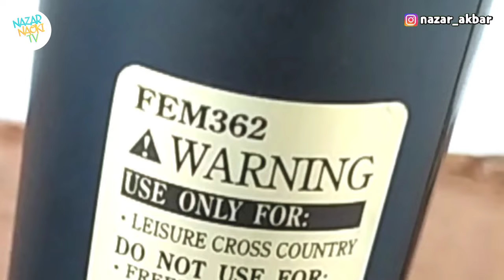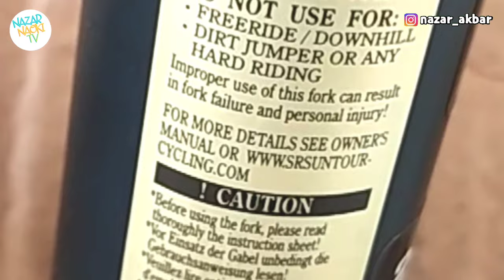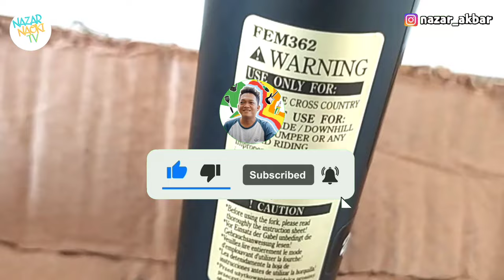Cara Perbaiki Fork MTB Suntour XCR - Lock Fork MTB Tidak Berfungsi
hallo teman-teman
di video kali ini saya akan memberikan tips memperbaiki Fork MTB Suntour XCR yang tidak bisa di Lock / kunci fork tidak berfungsi,
semoga video ini sangat bermanfaat.

alat bantu tambahan:
- pembuka Knob ( Obeng Min / semacamnya )
- kunci L ukuran 4 pas dengan ROD

selamat menyaksikan.. 😁👍